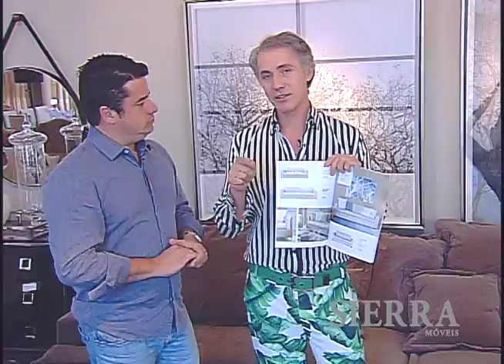Sierra 26 09 2016